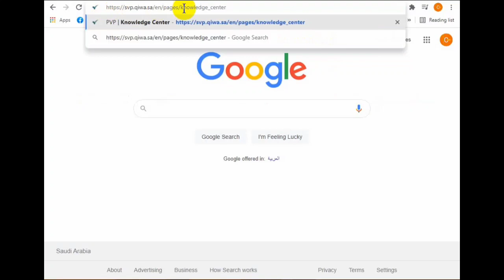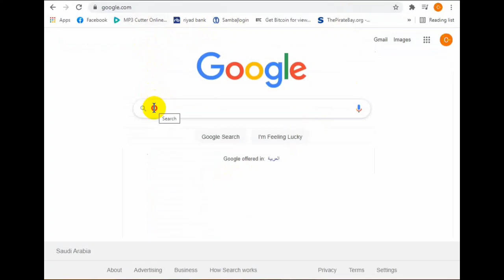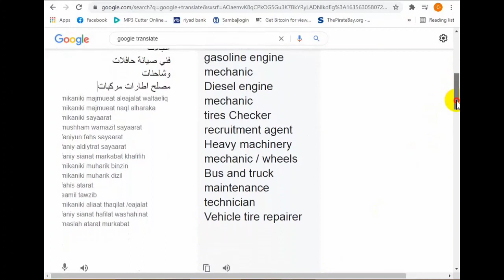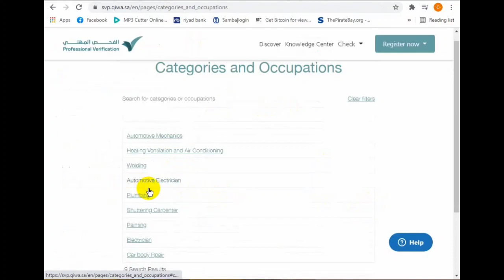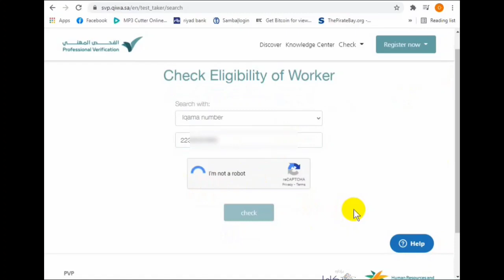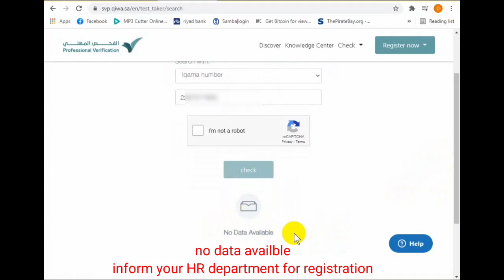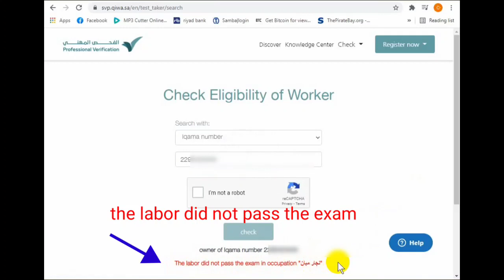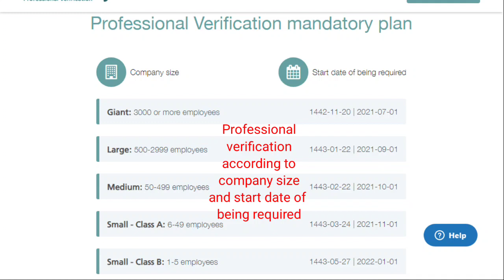Mandatory Exam for Iqama Renewal/Professional and Occupation Verification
Do you know how to verify if you are required to take examination according to your occupation or iqama profession?You have to pass a test for Iqama renewal.There are two sections of program test., Theoretical and Practical Test.The minimum passing score for the test is 50%. In case of failure 3 times, the final exit will be issued.

Link :
Knowledge Center